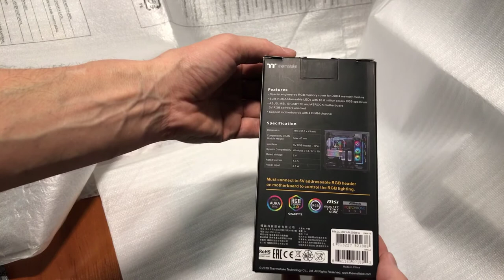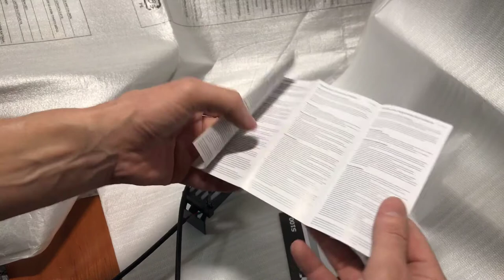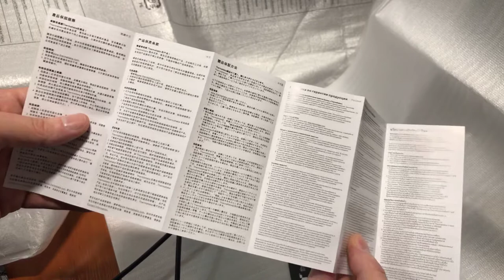Распаковка Набора RGB-подсветки ОЗУ Thermaltake S100 из Rozetka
Набор RGB-подсветки ОЗУ Thermaltake S100 DDR4 Memory Lighting Kit (CL-O021-PL00SW-A)